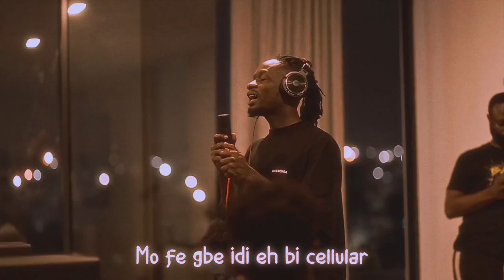Mr Eazi - Chop Time, No Friend (Official Visualizer)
“Chop Time, No Friend” is a playful return to the Banku Music sound Mr Eazi pioneered and popularized with his early singles and mixtapes. “Chop Time, No Friend is a very common Ghanaian saying, something you will see written on the front or side of buses like God is Great,” Mr Eazi says. “It means when you are eating, you don’t think about anybody. You are just focused on your enjoyment.”
For Eazi, it’s a way to express how he doesn’t let haters distract him from enjoying the fruits of his success. “It is touching on how people chitchat on me, but I am still focused on my enjoyment,” Eazi says. “It is a declaration, a celebration of self. I am saying everything I touch turns to gold. You can’t trouble me.”

Lyrics

Zagawhat?
Zagadat

Chop time no friend
If I dey chop my woman I no dey look another man face (Kw3)
If I dey chop my mulla I no dey look another man face (eh eh)

Anything  I touch dey enter
I’m continental
Sentimental
I’m monumental kpere kpere

See anything I touch dey enter
I’m continental
Sentimental
I’m monumental kpere
Zagadat

‘cause iya mi o bi mode (mchew)
Awon ota won le grow bear bear
‘Cause iya mi o bi mode
Awon ota them go grow bear bear

I’m continental
Sentimental
I’m monumental kpere

I’m continental
Sentimental
I’m monumental kpere
Zagadat

Situation critical
Mo clinical
And I no be ordinary mo magical
Gbedu yin gbedu yin o critical
Telle me baby let’s get physical
Mmm Me I no be criminal
Sho Ma gbe gbe fun me kin fenula
Mo fe gbe idi eh bi cellular
Mmm Ask me how I’m feeling now

I’m continental
Sentimental
I’m monumental kpere
I’m continental
Sentimental
I’m monumental kpere
Zagadat